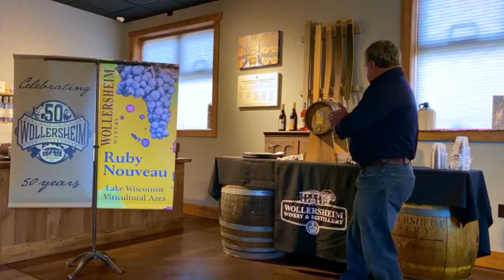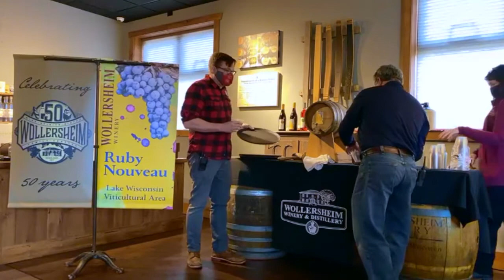The Annual Tapping of Ruby Nouveau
Our Ruby Nouveau is Wisconsin’s version of a Beaujolais Nouveau, traditionally released the third Thursday in November. Our Ruby Nouveau is made from our estate-grown grapes and Winemaker Philippe follows the traditional methods of whole berry fermentation. The 2021 Ruby Nouveau has flavors reminiscent of raspberry, violet and red currant.

The 2021 vintage was released November 18, 2021.